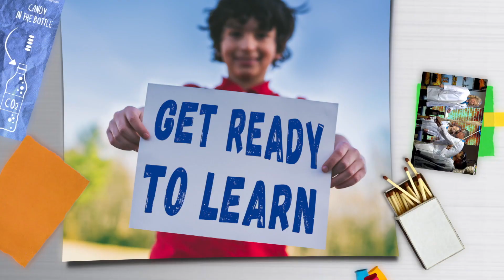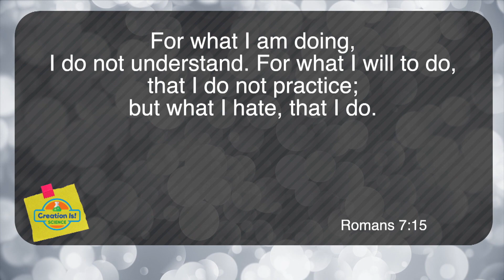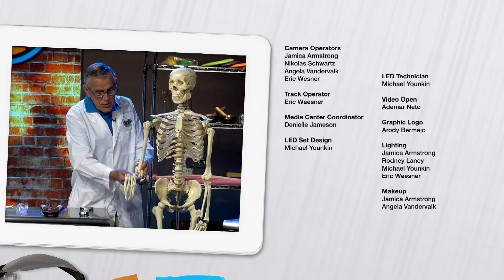“Backwards Bike” - Creation Is! Science (CIS220018)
Simple machine make for easier work.